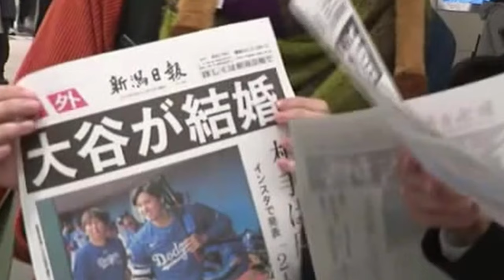大谷翔平＆奥さんへ！デコピン目線の結婚お祝いソング【SunoAI研究スタジオ：オリジナルAI作詞作曲】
大谷翔平選手の結婚を祝して、特別なソングを作成しました。
この曲はAI技術を使って作曲され、歌詞は犬の目線で綴られています。デコピンを通じて贈るお祝いのメッセージは、喜びと少しの嫉妬を含んだ複雑な感情を表現しています。
GPTsとSuno AIの力を借りて、大谷選手への愛と祝福を込めた歌をお楽しみください。みなさんからの温かいコメントやシェアもお待ちしています。大谷選手、そして奥様への幸せな未来を心からお祝いします。
いつも温かい応援をいただきありがとうございます。
シーズンも近づいておりますが
本日は皆様に結婚致しました事を
ご報告させていただきます。
新たなチームと新たな環境でのスタートとなりますが
2人（１匹も）力を合わせ支え合い、そしてファンの皆さまと共に
歩んでいけたらと思っております。
まだまだ未熟な点も多々あるかと思いますが
温かく見守っていただければ幸いです。
お相手は日本人女性です。
明日の囲み取材で対応をさせていただきますので
今後も両親族を含め無許可での取材等は
お控えいただきますよう宜しくお願い申し上げます。